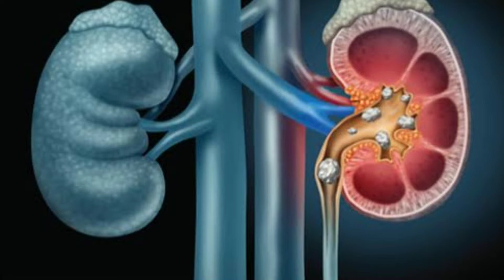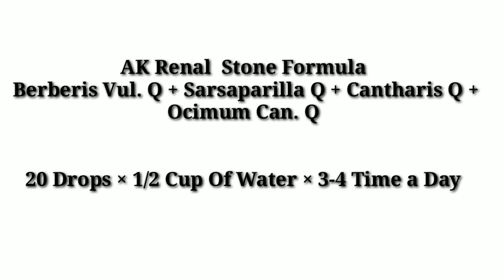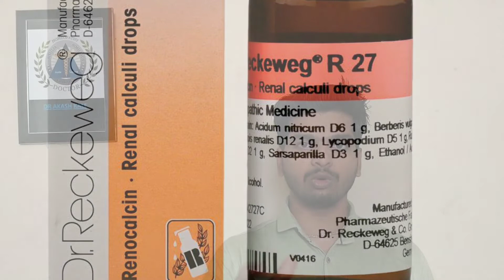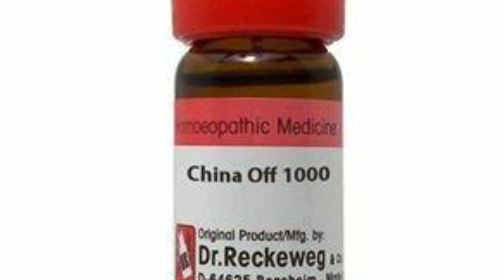Kidney Stone Treatment In Homoeopathy | Kidney Stone Formula | Homeopathy medicine For Kidney stone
Homeopathic medicine for Kidney Stone

Ak  kidney Stone Formula
 1) Berberis vul Q 30ml
2) Sarsaparilla Q 30ml
3) Cantharis Q 30ml
4)  Ocimum Can Q 30ml
  Mixed in equl amount
 20 Drops × 1/2 Cup of water × 4 time a day

For Right Sided Stone
  5) Lycopodium 200
  2 Drops × 2-3 time A day

For burning sensation
  6) Cantharis 30
  2 Drops × 2-3 Time a day

 7) R27 (Most effective)
       20 Drops × 1/4 cup of water × 4 time a day